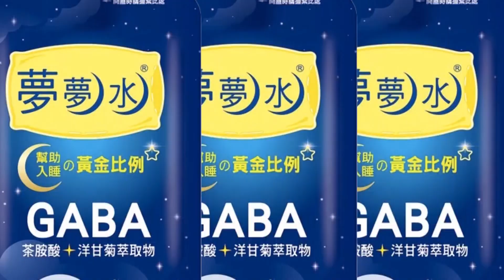【每日必看】超扯搬家"家具高空摔下"! "500公斤桌"重砸地面 20230118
搬家吊掛大型家具居然出意外!地點在高雄美術館一處豪宅，家具行跟搬家公司，要移動500公斤重的長板木桌，結果在吊掛過程中，疑似只有綁一條繩索，結果500公斤重的木桌，從陽台垂直往下掉，從4樓重砸到1樓，現場人員大聲尖叫，結果長板木桌摔到裂開，地面上還有小碎塊，還好沒有砸到人。